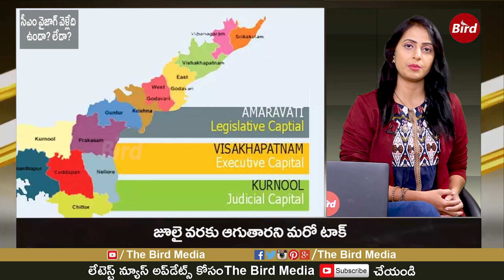సీఎం వైజాగ్ వెళ్లేది ఉందా? లేదా? || Is Vizag Capital Back On Shifting? || Bird Media